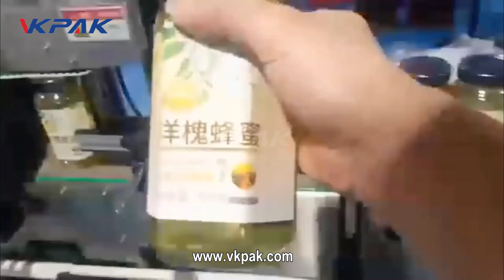Honey Jar Filling Machine, Hexagonal Bottle Labeling Machine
This video shows the working process of honey jar filling line. The filling line includes: tracking filling machine and double-sided labeling machine.